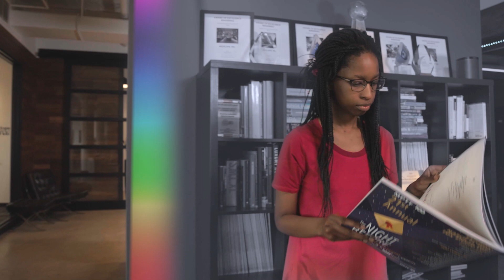Neoscape 2023 Pride Film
Neoscape is proud to be an inclusive workplace where our employees feel comfortable being themselves. By providing a space where everyone’s unique identities and perspectives are valued, creativity thrives.

Happy Pride from all of us at Neoscape!